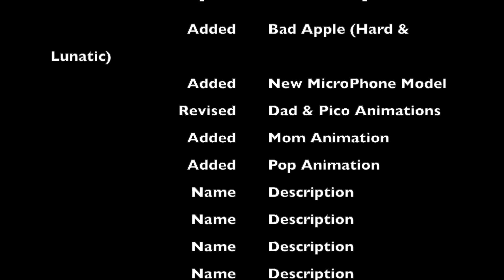Funky Friday | Bad Apple update!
First type of video like this, hopefully it does ok.